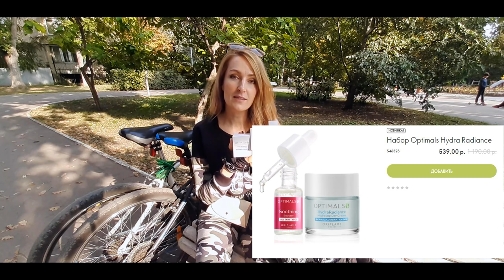ОБЗОР ВТОРОГО ЗАКАЗА Из Каталога Oriflame №13-2020 | 4K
Смотрим вместе мой второй заказ из каталога Oriflame №13-2020 на 166 ББ! Суммарный заказ из текущего каталога уже составляет 316 ББ. Будут ещё заказики))

В заказе:
- 34511 Дневной крем-энергетик против первых возрастных признаков SPF 30 NovAge Skinergise Ideal Perfection
- 35075 Ночной крем-энергетик против первых возрастных признаков NovAge Skinergise Ideal Perfection
- 45252 Эмульсия для лица против воспалений NovAge
- 32647 Отшелушивающий гель-скраб для умывания Pure Skin
- 32649 Матирующий крем-флюид для лица Pure Skin
- 32651 Гель против прыщей для точечного воздействия Pure Skin
- 32650 Маска для лица против черных точек Pure Skin
- 35532 Парфюмерная вода So Fever Together Her [Соу Фивэ Тугезэ Хё]
- 30468 Туалетная вода Be the Legend [Би Зе Ледженд]
- 38744 Кремовая губная помада OnColour, оттенок - Медовый Беж
- 546328 Набор Optimals Hydra Radiance
- 38789 Адаптивный блеск для губ OnColour, оттенок - Идеальный Розовый
- 546327 Набор «Искры любви»
- 546351 The ONE Set _ AA C10-13
- 32031 Набор для коррекции бровей The ONE
- 30894 Крем для рук «Яблоко и корица»
- 10867 Пробник Туалетной воды Soul